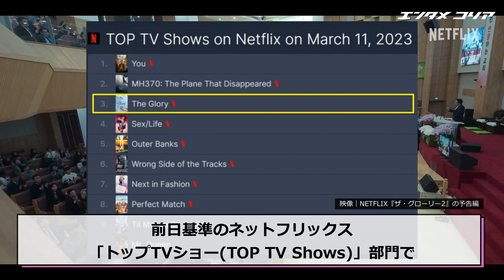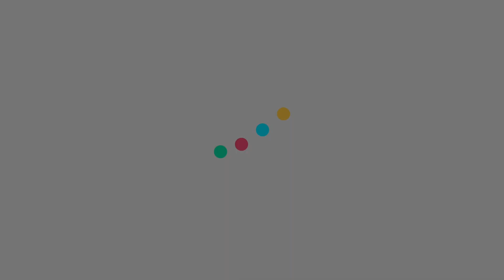【日本語字幕】 ソン・ヘギョの「真の復讐」に熱狂…『ザ・グローリー』パート2、一日で全世界3位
動画配信サービスNETFLIX（ネットフリックス）オリジナルシリーズ
『ザ・グローリー　～輝かしき復讐～』（以下、『ザ・グローリー』）が
パート1でシンドロームを巻き起こしたのに続き、パート2も
公開直後に全世界的から注目を浴びている。